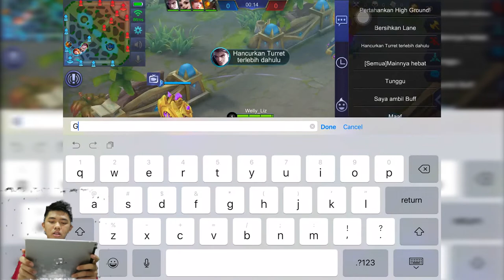SKILL FANNY TERHEBAT DI BUMI? PENASARAN GK LOHH ! - MOBILE LEGENDS INDONESIA #2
Main game ni sama teman , eh kalau di lihat - lihat bole juga la skill Fanny nya

Di Channel ini bakal banyak Video yang menarik selain Konten Game.

Salam Gaming !

Line                 : Welly_Liz